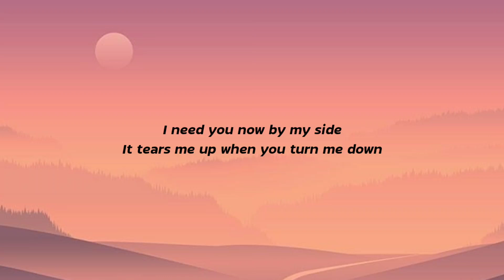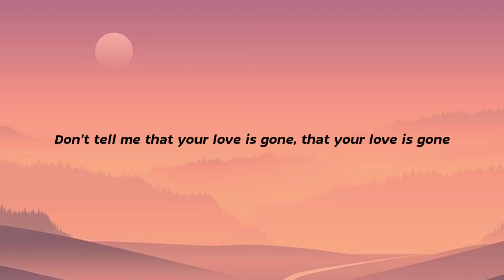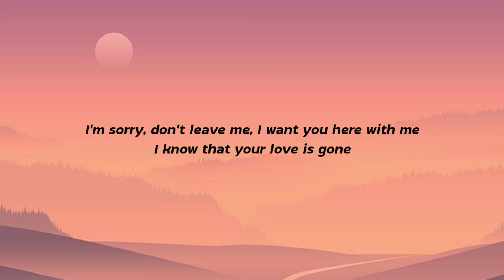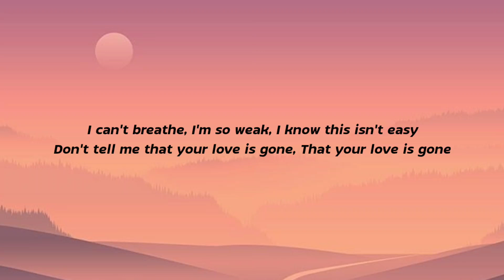SLANDER - Love is Gone (Lyrics) Ft. Dylan Matthew